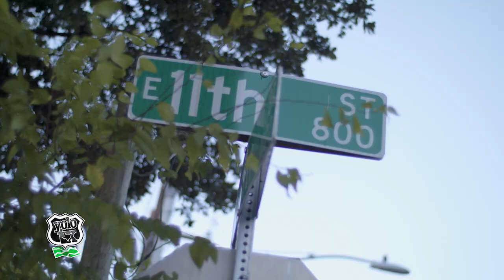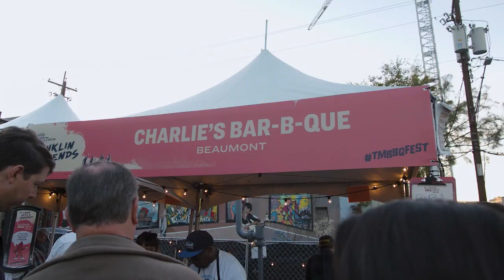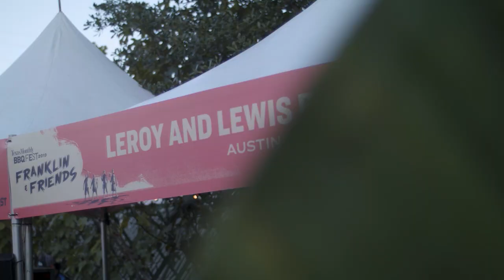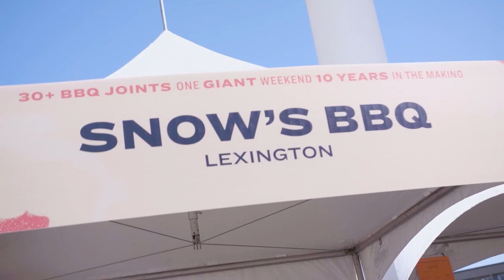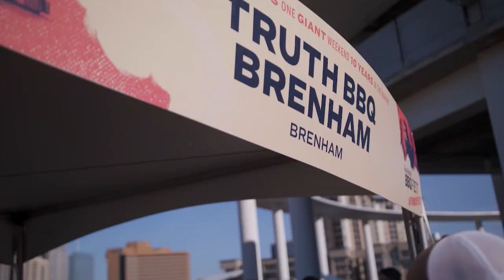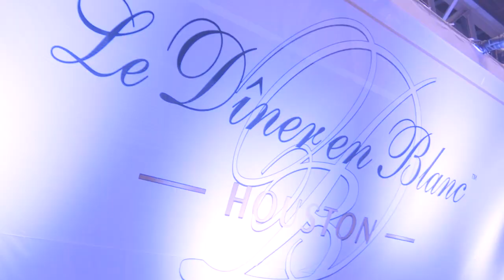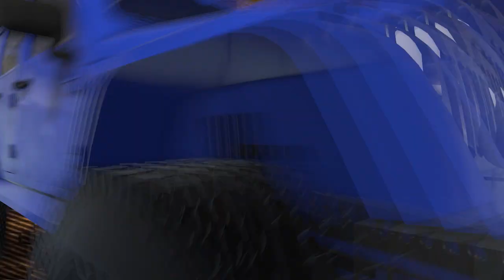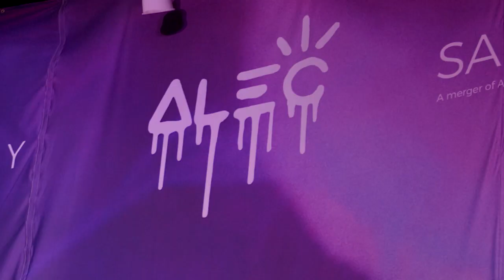YOLO TX - Episode 10, Season 3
Head out with YOLO TX as we explore the Texas Monthly BBQ Fest, Le Dîner En Blanc and Austin Elevates.